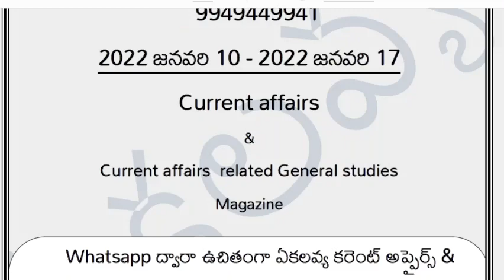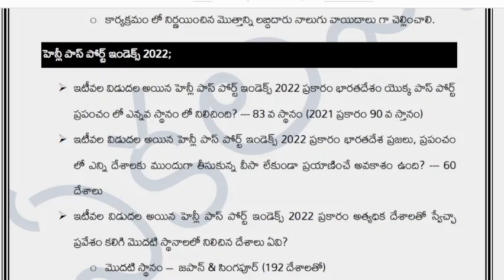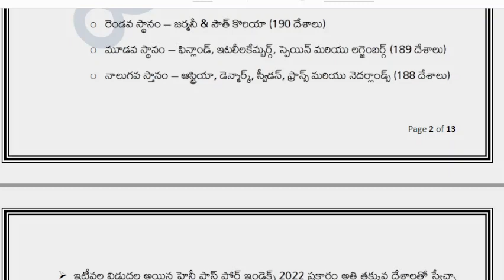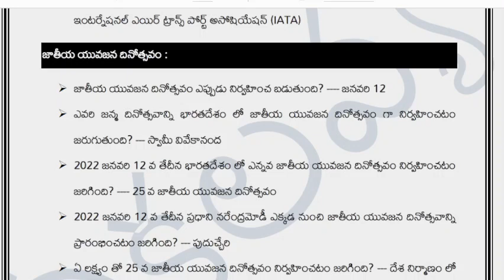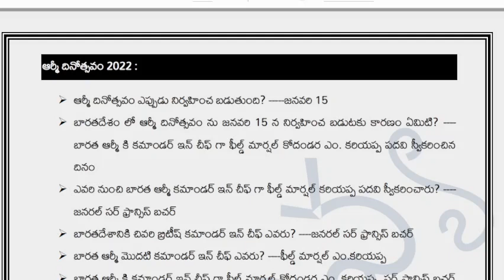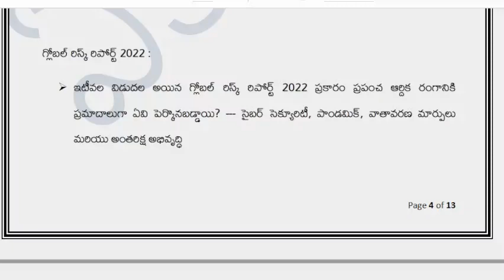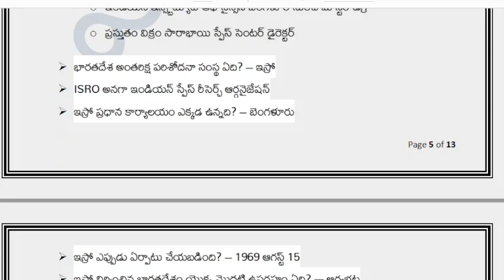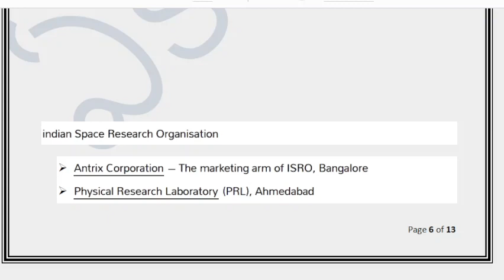ఏకలవ్య 2022 జనవరి 10 - 17 Current Affairs & current related General Studies